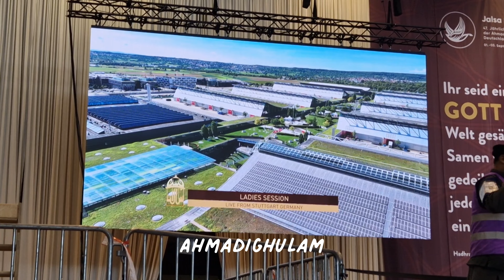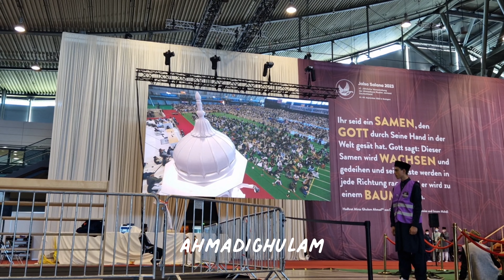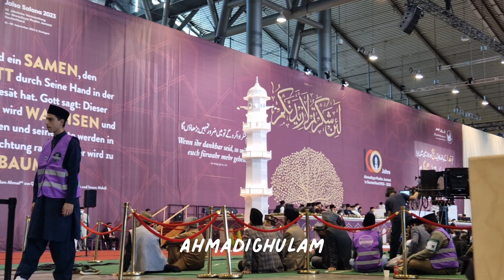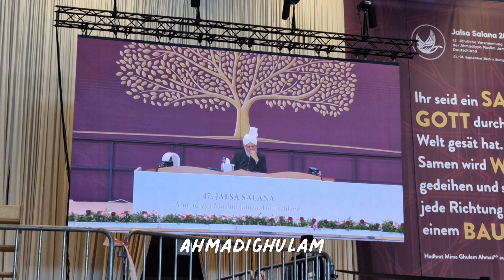Barti Rahe Khuda Ki - Nazm - Jalsa Salana Germany 2023 - Aniqa Shakir - Nazam Islam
Nazam: Barti Rahe Khuda Ki
Written by: Hazrat Mirza Bashiruddin Mahmood Ahmad (r)
Recited by: Aniqa Shakir Sahibe

nazam mta
mujhe dekh talib e muntazir
mta nazm
khalifa dil hamara hai
jalsa salana germany 2021
murtaza mannan nazam
khalifa ke hum hain khalifa hamara
Intekhab-e-Sukhan
wo peshwa hamara nazm
musawar ahmad nazam
mere lakhon durood o salam aap par
mta new nazam 2021
bilal raja nazam
ahmadi nazam
tumhe zamane ne sukh ke badle
jo khak mein milay
Islam Populer
Islamic Teacher
Islam Advisor
Islamic Group
jalsa salana germany 2019
hai daste qibla numa
dil e muztar